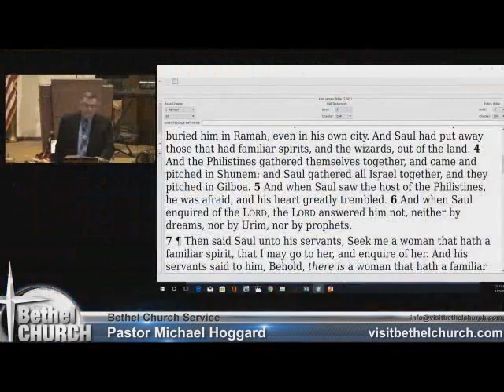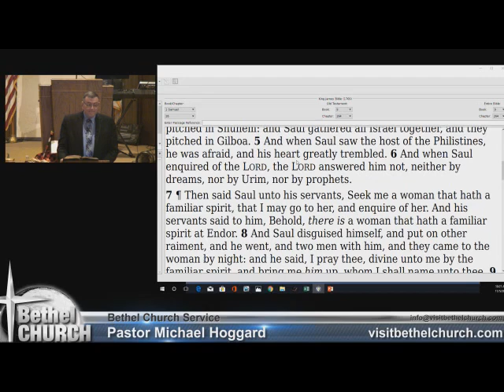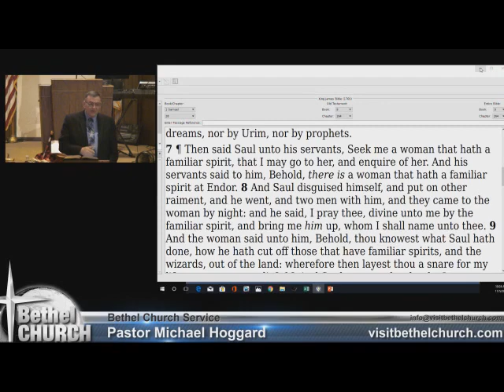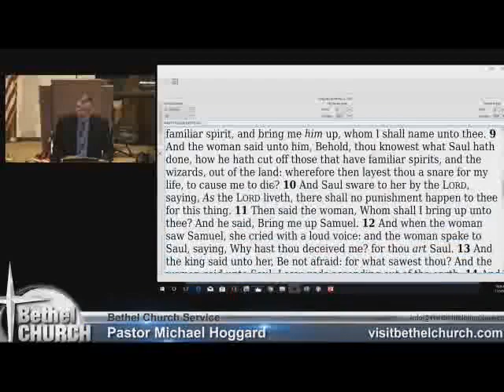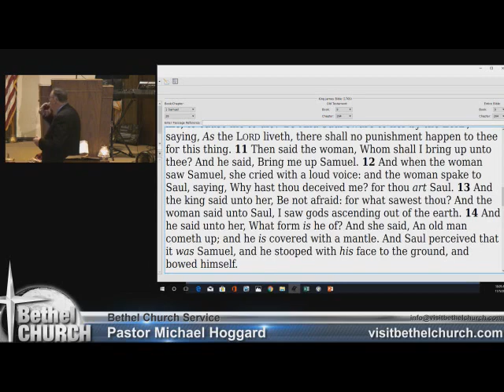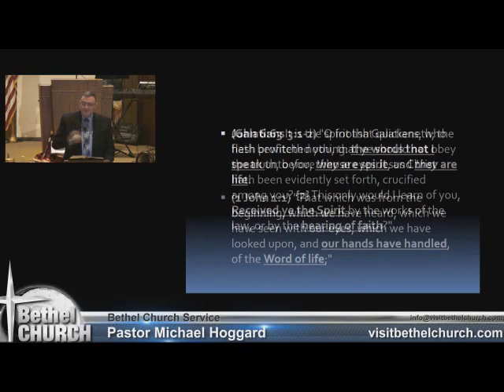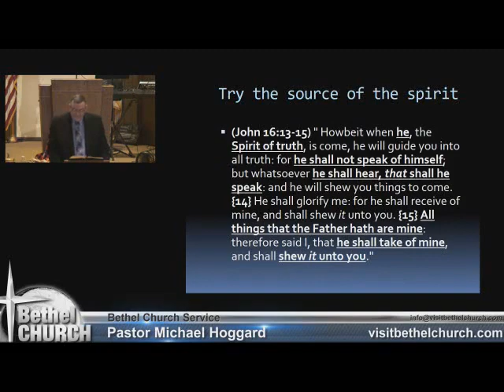The Comforter will Guide You - Mike Hoggard - 2017-11-05.